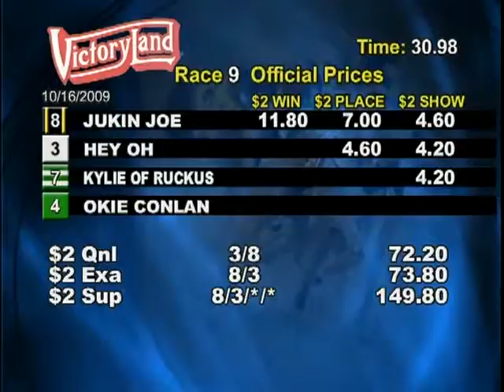Victoryland 10/16/09 Matinee Race 9